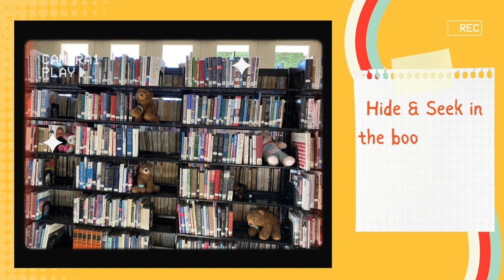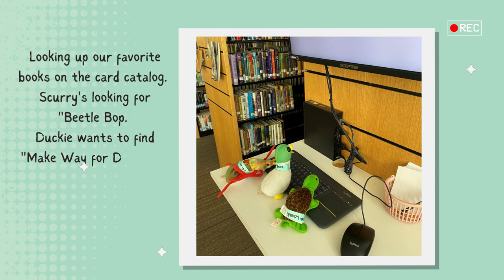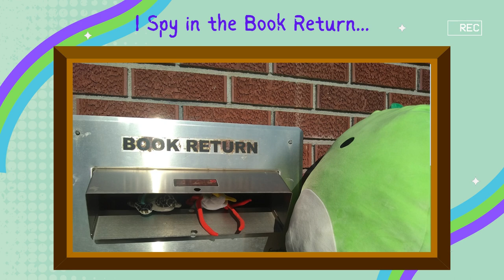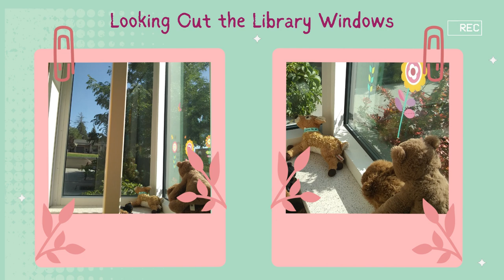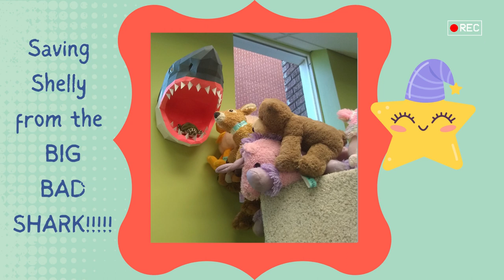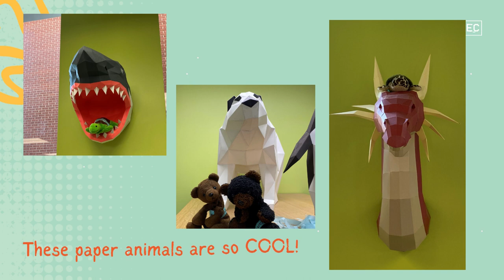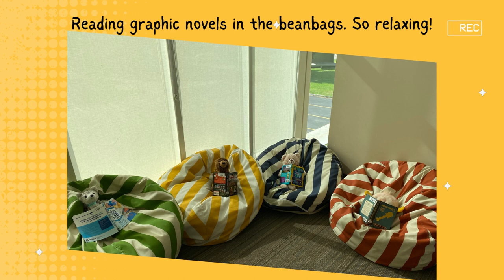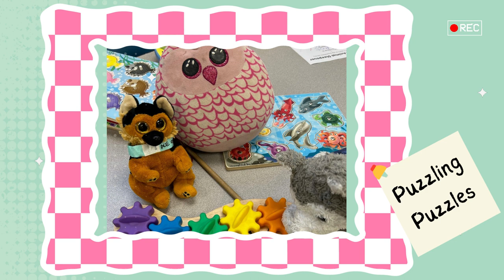Stuffed Animal Sleepover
What a peek at our Stuffed Animal Sleepover antics? Check this video out! Thanks to all who brought their friends to spend the night. We had so much fun!